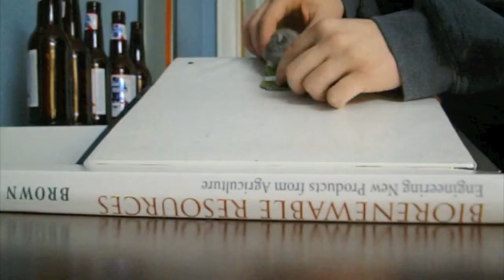Sir Rock boardin!